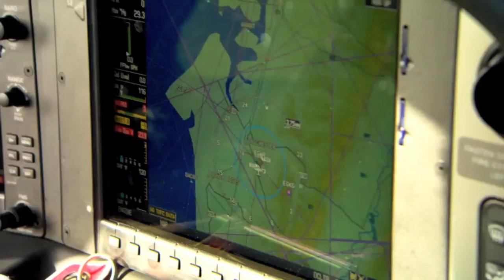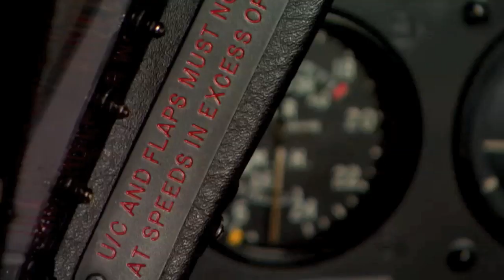Lord Sugar flies a Spitfire on The One Show - 26 Nov 2014